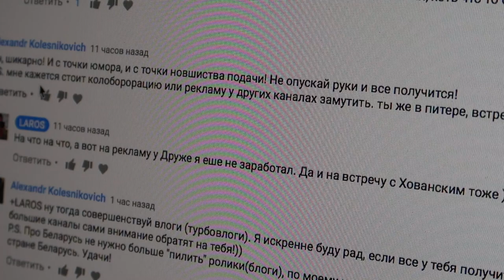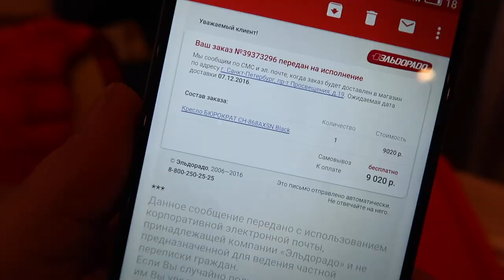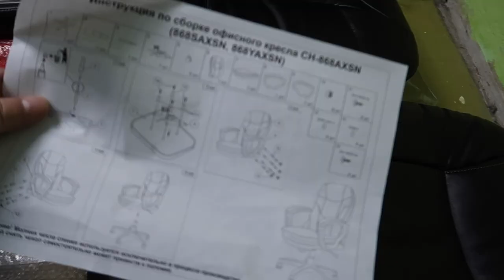ТУРБОВЛОГ: КОНТРАКТ НА 15 000$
Наступило утро

В окно.  лучше не смотреть

собака

ванна

жена

кофе

на обед щи

на завтрак каша

Комменты уже получше

кто то отправляет в грузчики

кто то советует не сдаваться

Пожалуй последую второму совету

Получил заказ от китайца

Нужно снять ролик часов

что бы получилось так

Оцениваю в 300$

Юлька идет за Ксюхой

Я иду работать

Китаец хочет 50 роликов

Я в шоке. Нужно проветрится

Сломалась куртка

Идем в магазин

на маршрутке быстрее

Мы на месте

Немного большевата

Немного маловата

Тысяча чертей

Вот эта в самый раз

Проголодались

Сильно

Очень сильно

Ксюша взяла блин

но не только блин

Позвонили с магазина. Кресла в наличии нет

Иду в эльдорадо

У них есть

Удобное

Через интернет дешевле

Ждем

Принесли коробку

Еле допер

Вскрываем

Деталей много

Читаем инструкцию

Собираем

Готово.